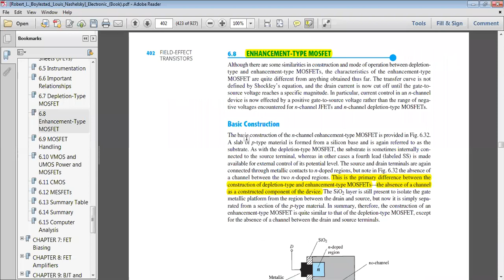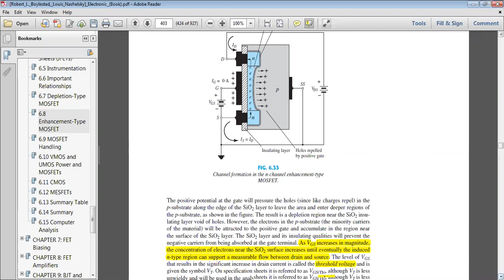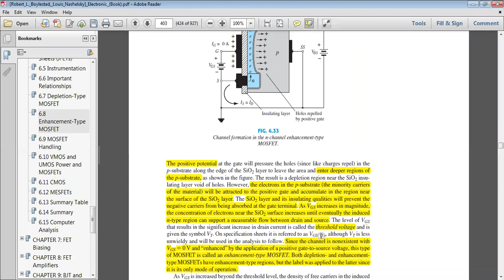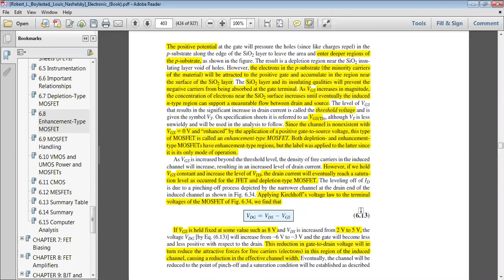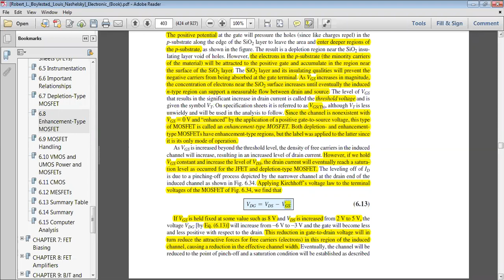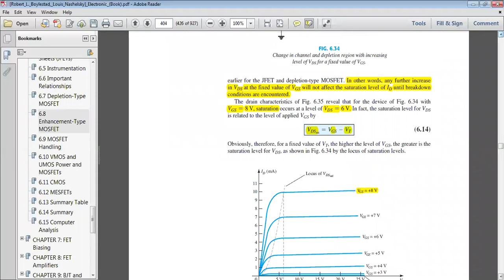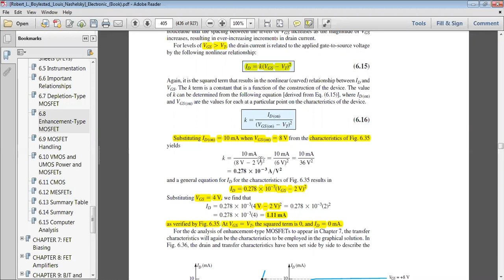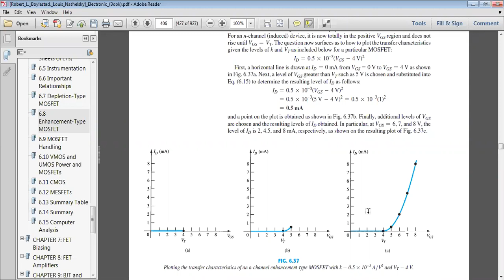EDC 02/06/2020: Enhancement type MOSFET (E-Type MOSFET)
Article 6.8 Chapter#06